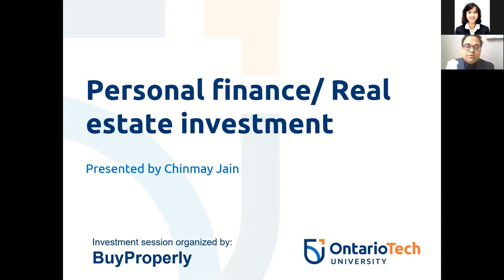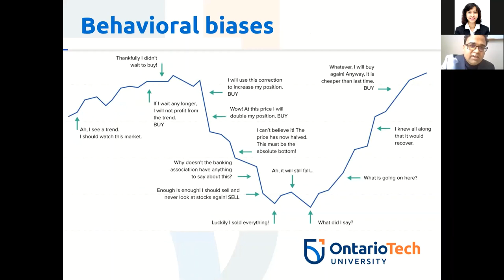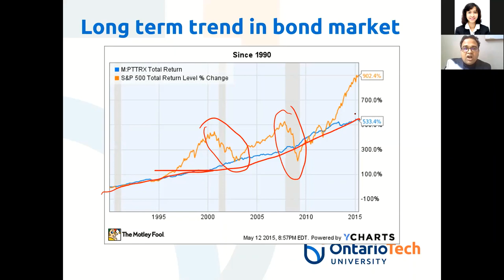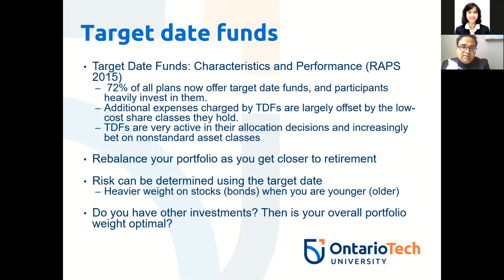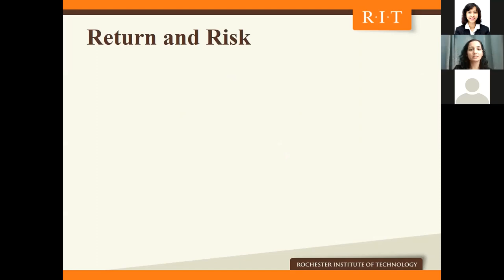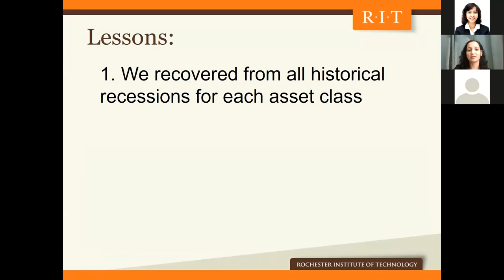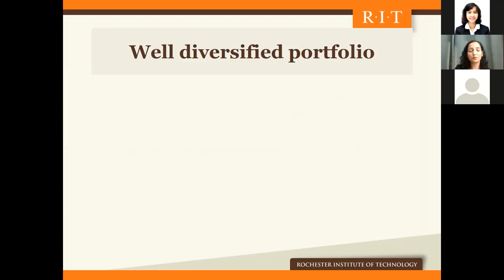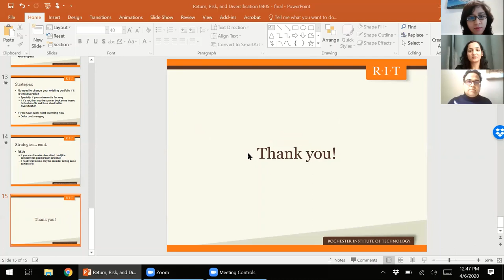Webinar - Finance and Investing Strategies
Watch our recorded webinar on Finance and Investing Strategies with Professor Chinmay Jain & Professor Archana Jain.

Session Overview
-Personal Finance
-Active and Passive Investing
-Portfolio Diversification